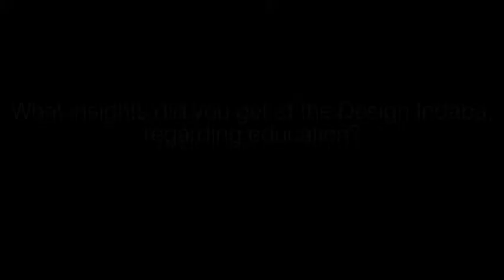An Educator’s Design Indaba insights...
In this video interview, Carmen Schaefer, Designer and design educator at Red & Yellow School), discusses important insights that she gained at Design Indaba 2015…

The emerging marriage between Business and Design Thinking...
Schaefer finds it interesting that not everyone who speaks at the Design Indaba is a designer. Speakers include business professionals who are collaborating with designers, or biologists and engineers who speak about the designs they have created. “Design thinking is becoming a much wider field.”
She also comments on how specialist disciplines are becoming increasingly integrated, with more and more instances of business and designers working together. This highlights the rising awareness that “...everyone can design if they collaborate with the right people or have the right mind-set.” As such, this type of interdisciplinary collaboration will be incorporated into the curriculum at Red & Yellow going forward.

When design meets good business sense, the unstoppable is created...
To teach this principle, Red & Yellow  has already implemented mechanisms to ensure collaboration between strategy and creative students, but Schaefer explains that, going forward, the the school will also emphasise the importance of students understanding each other’s specialisations. Design students need to understand how strategists make decisions and visa versa. A designer with a good sense of entrepreneurship and a good business sense, is unstoppable, says Schaefer. When students with different sets of expertise are able to work together, they will often form a “dream team” in industry.  Schaefer believes that one of the best things about the Red & Yellow School is this networking aspect.